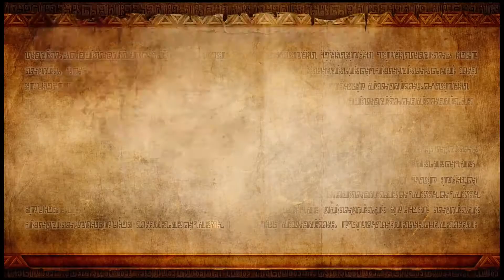HYRULE WARRIORS | WII U | [16] LE GRAPPIN ! | LET'S PLAY FR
Episode 16 : on commence le palais du crépuscule et obtient le grappin !

Hyrule Warriors est un jeu vidéo de type hack 'n' slash développé par les société Omega Force et Team Ninja. Le jeu est édité par Nintendo sur Wii U en 2014. C'est un mixte entre la série The Legend of Zelda et Dynastie Warrior.